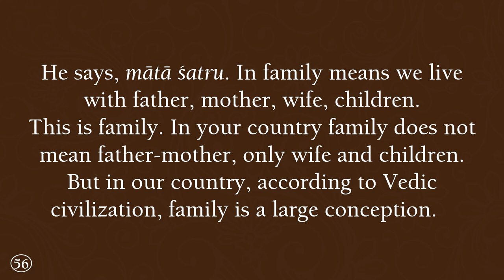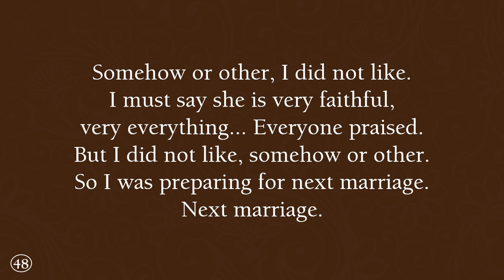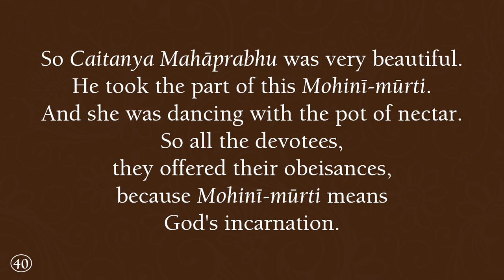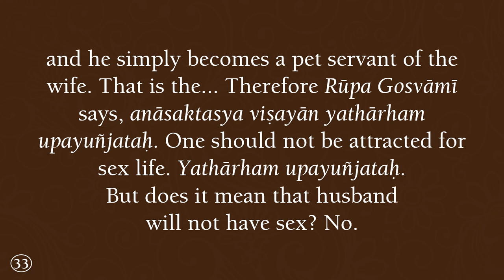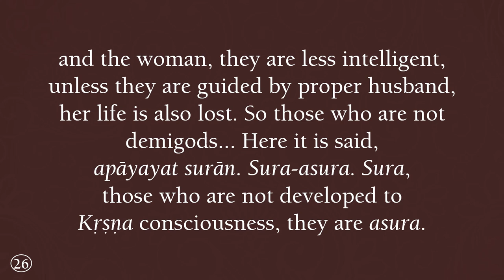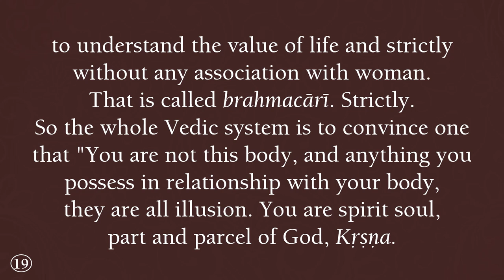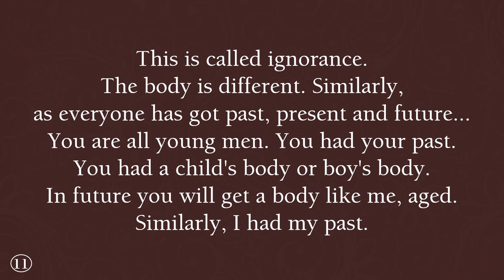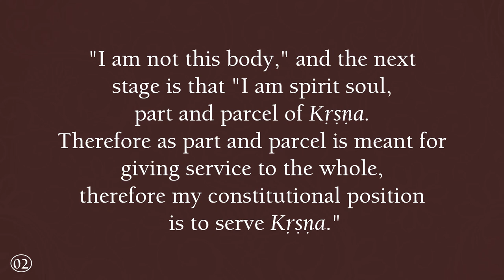Ideal Marriage | SB 1.03.17 | Los Angeles - 22 Sep 1972 | Srila Prabhupada